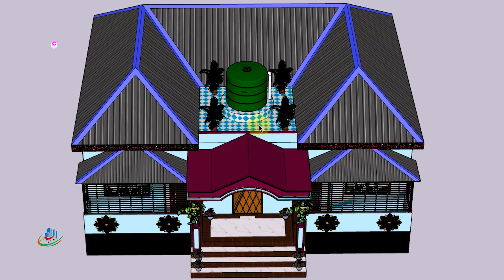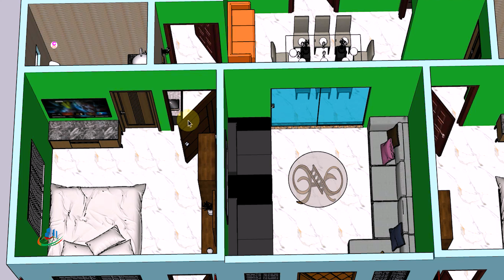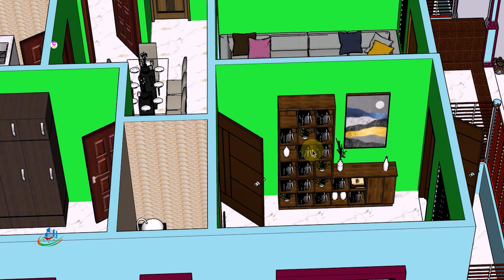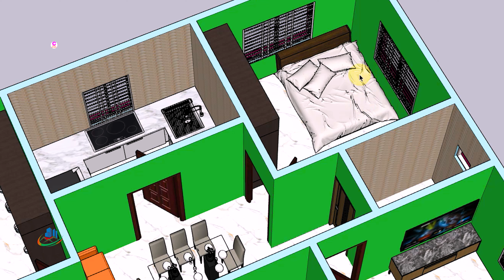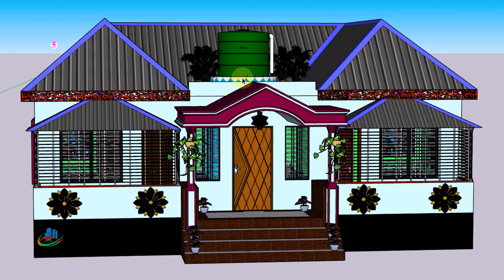4 Bedroom Tin Shed House Design Bangladesh |4 bedroom tin set house design | 4 room tin shed house